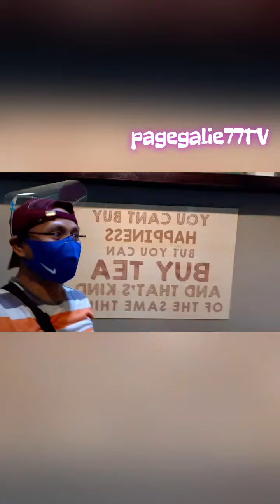galahadlagahit MALLING AT FARMERS PLAZA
strolling at mall with my friends officemate and enjoy life